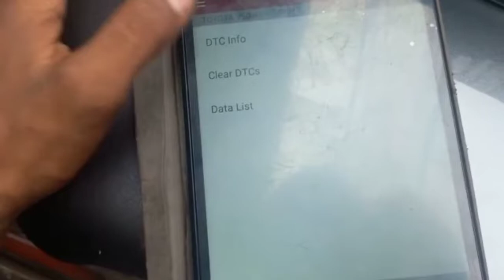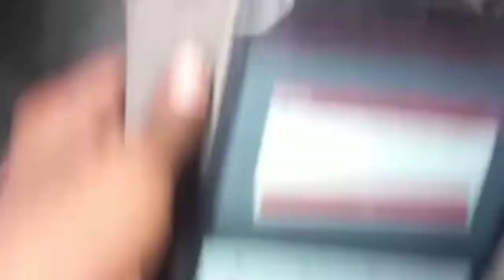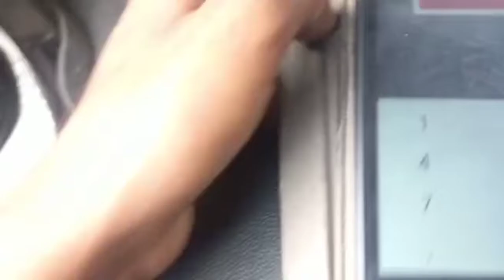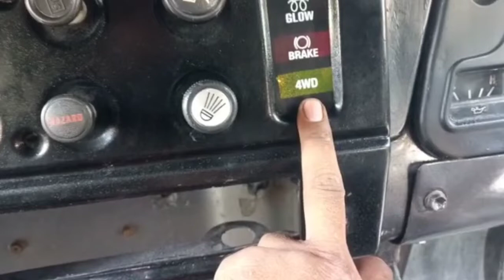Manual Diagnostic Check. No OBD sensor needed. | Car Check Engine Light Problem | White Smoke Cause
Reading an Engine Code Without a Reader